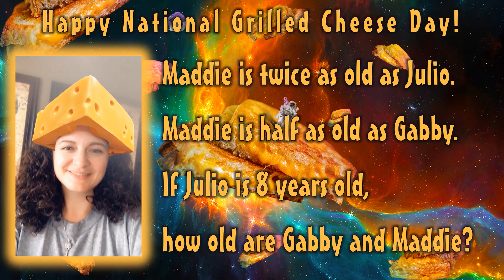Grilled Cheese Question - Math Problem of the Day - Dana Starkey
00 April 13th   Grilled Cheese   Dana Starkey